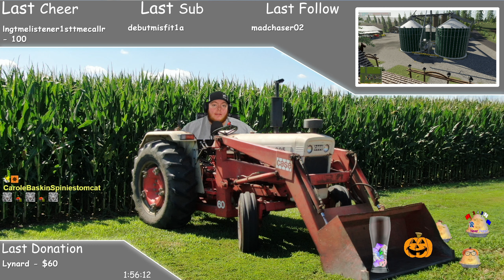Twitch Livestream | Farming Simulator 19 | Ringwood By Stevie. | 10/30/2021 - Part 1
Join Jon from Puma plow as I start our new Farm here in Ringwood By stevie.